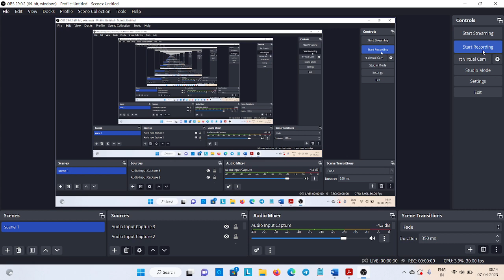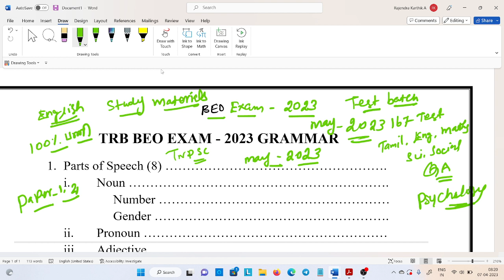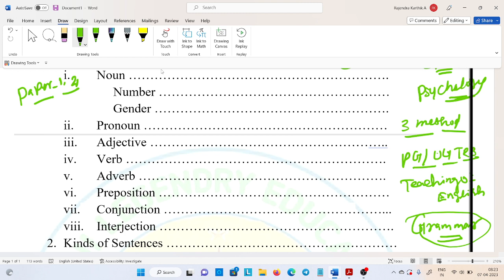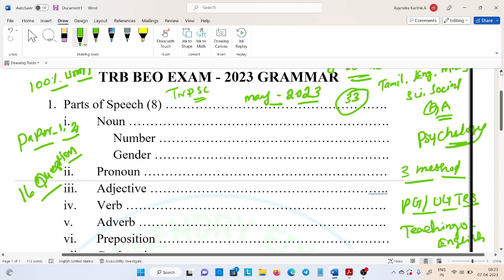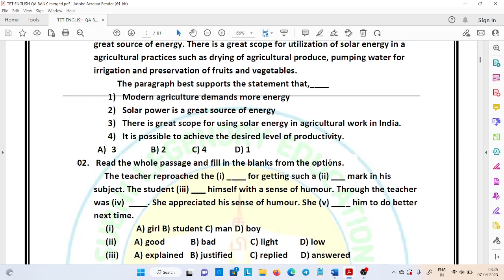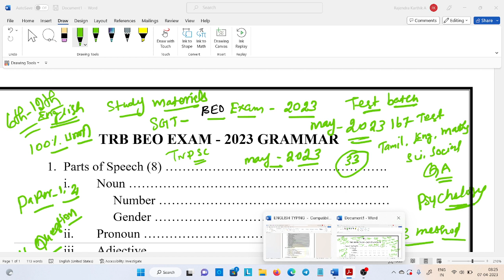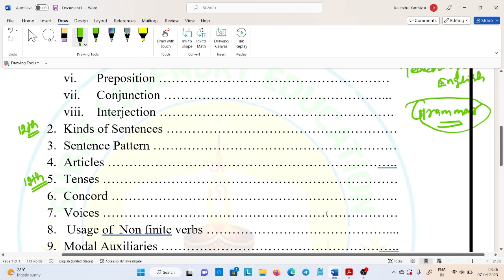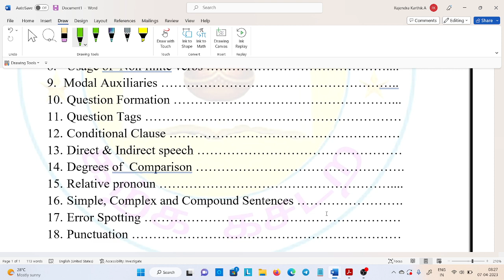TRB BEO EXAM 2023 / English where to study full details & question bank review/